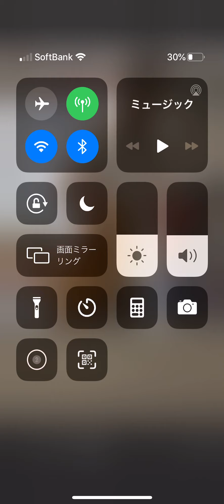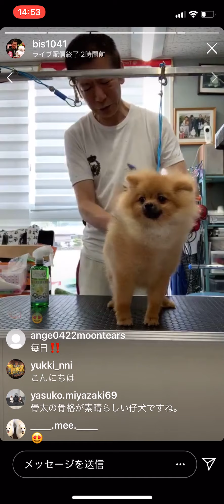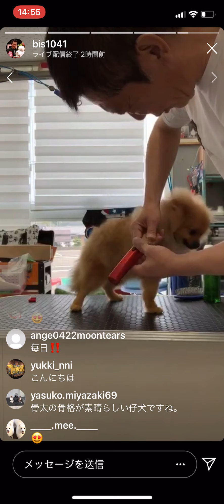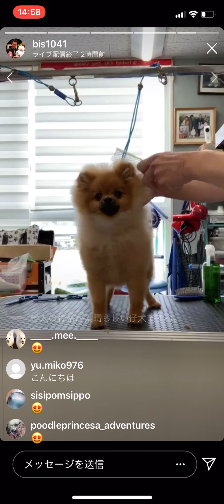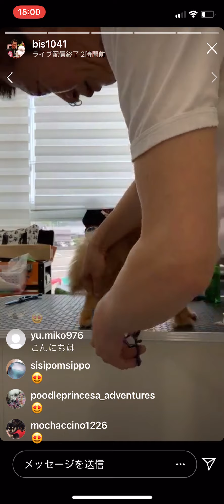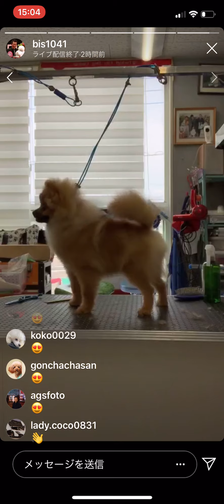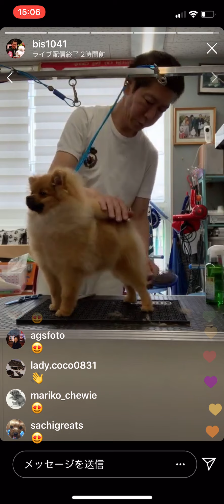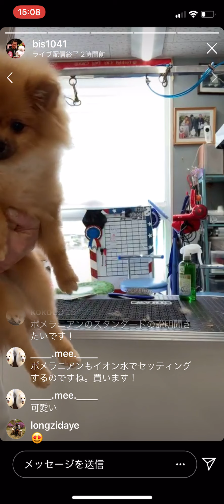ポメラニアン・グルーミング(4か月)